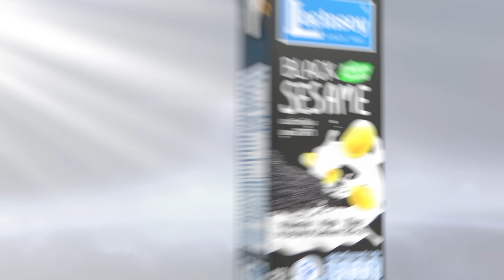เตือนพายุวันนี้เหนือ-อีสาน เปิดชื่อ 26 จังหวัดจ่อโดนถล่มหนัก I TNN ข่าวเที่ยง I 4-5-67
กรมอุตุนิยมวิทยา เตือน พายุฤดูร้อน ถล่มภาคเหนือ - อีสาน ประชาชนในพื้นที่ 26 จังหวัด เตรียมรับมือ ด้านจังหวัดแพร่ เจอ พายุฤดูร้อนถล่ม ต้นไม้หักโค่นขวางถนน ไฟดับเป็นบริเวณกว้าง